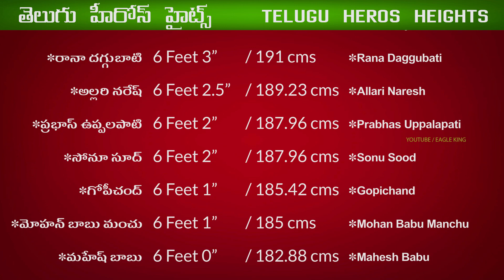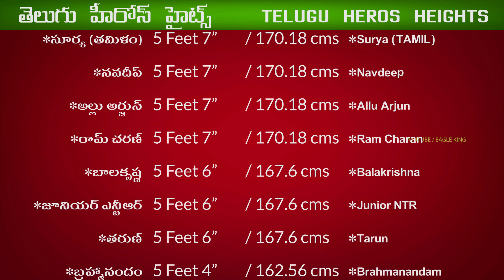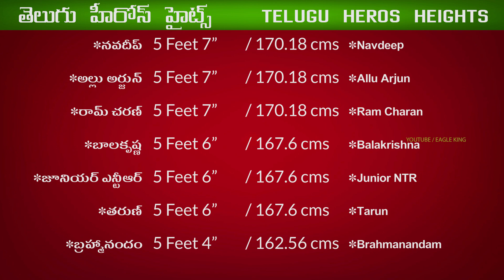Tollywood Heros Heights - తెలుగు హీరోస్ హైట్స్...